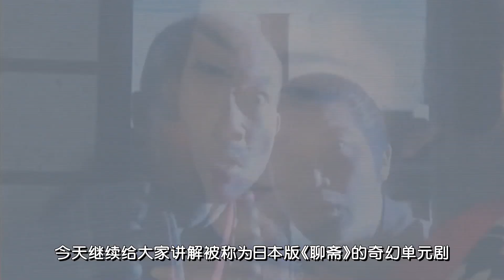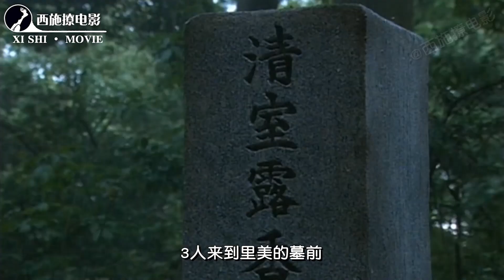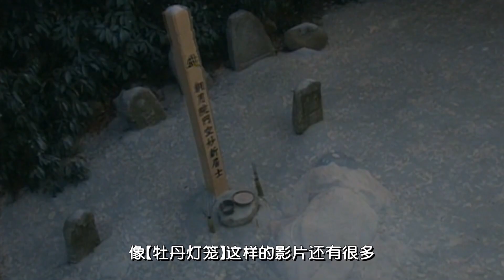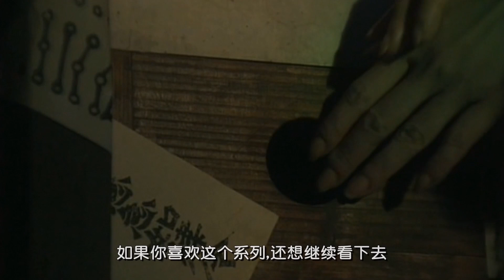【西施】小姐姐连续7天晚上都来找小哥哥，不料第8晚却出事了，结局叫人心酸 ！